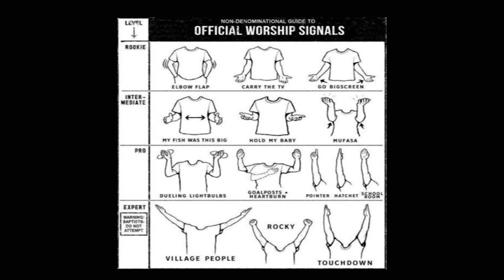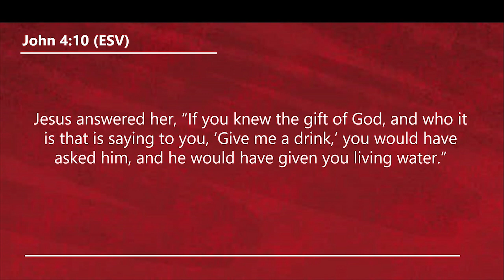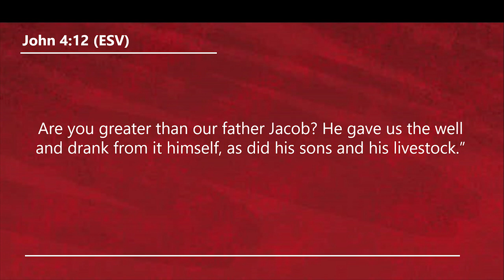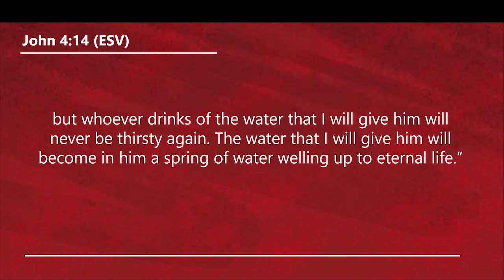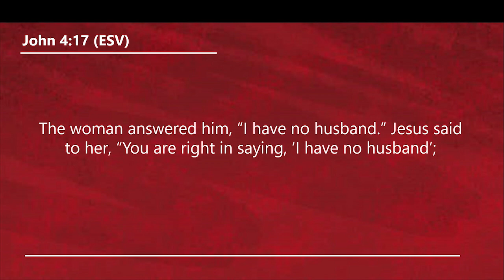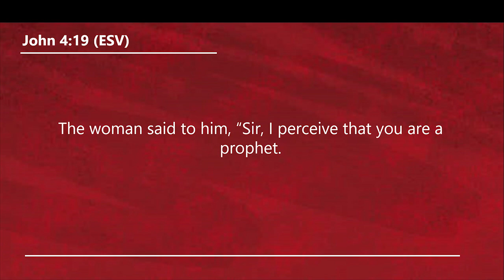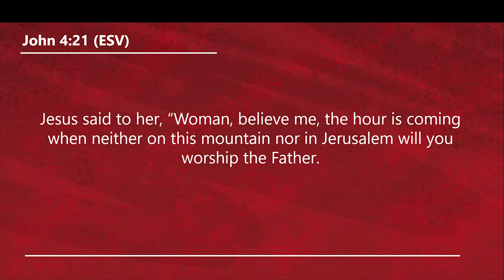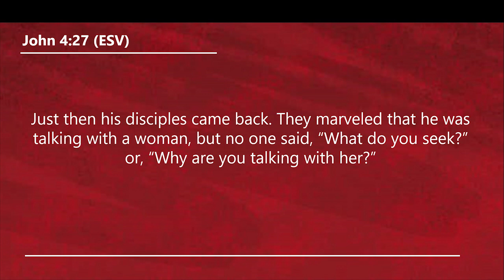Truth About Worship - Kai Bangcola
Destiny Church Sunday Service

John 4:1-42 "The Woman at the Well"